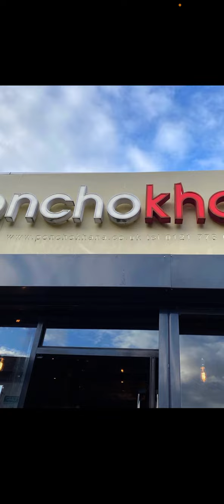Trip to Brumingham